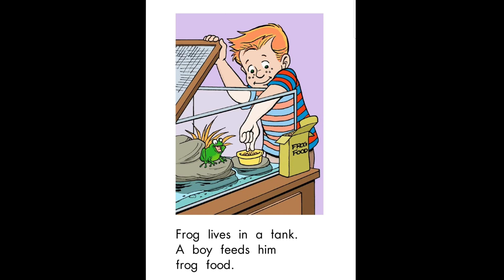Bedtime Stories- Frog Is Hungry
Book Title : Frog Is Hungry
Written by : Maribeth Boelts
Illustrated by : Tad Butler
Narrated by : Naithik Vignesh
Story line : Simple yet interesting read-aloud book for young readers with bright and colorful images and pleasant music.
Come lets enjoy :-)